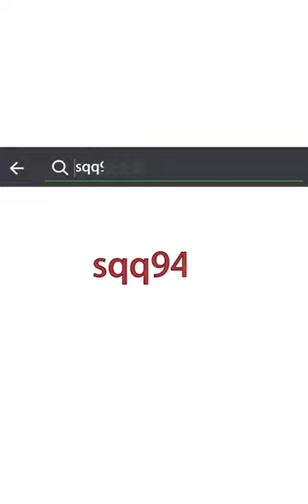What Gigantic Kites in China